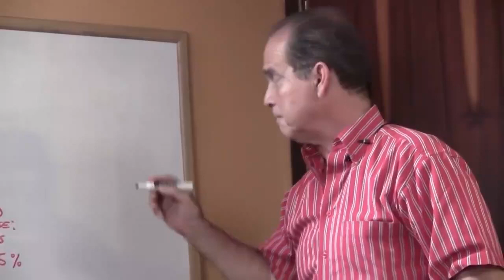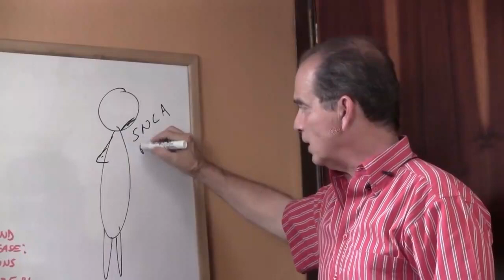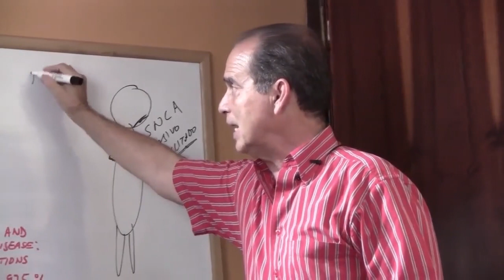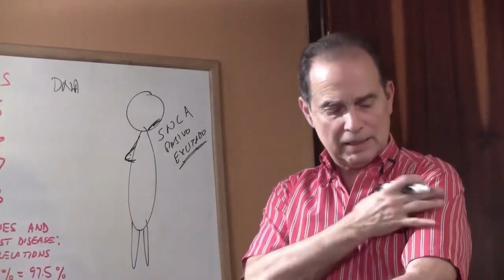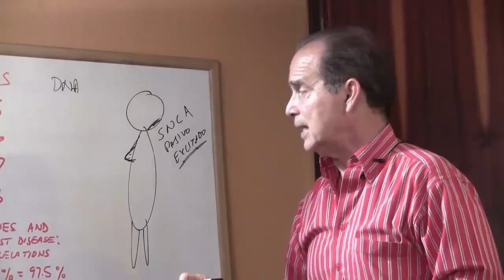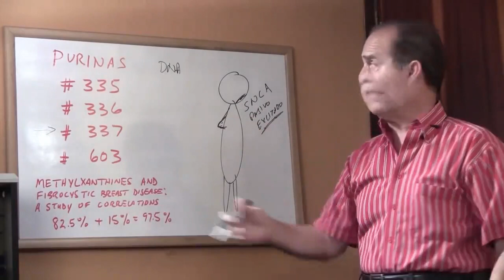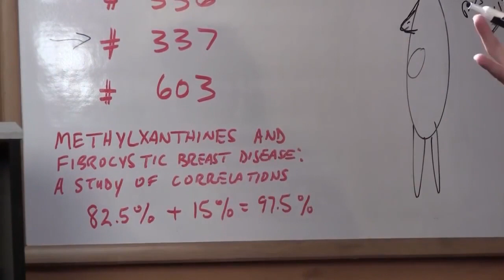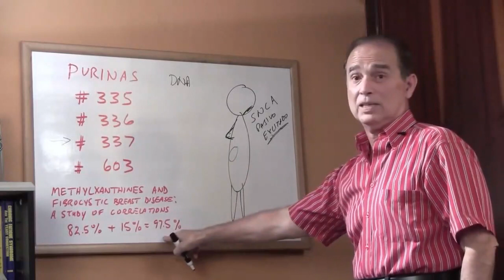#1039 Causes des kystes mammaires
Facteurs génétiques :
Suárez discute de l'influence des facteurs génétiques sur le risque de développer des kystes mammaires. Il parle de l'importance des antécédents familiaux et de la façon dont certaines femmes peuvent être plus prédisposées à cette condition.

Alimentation et mode de vie :
Ici, Suárez aborde l'impact de l'alimentation et du mode de vie sur la santé mammaire. Il propose des conseils pratiques sur les habitudes alimentaires à adopter pour réduire le risque de kystes, notamment en évitant les aliments riches en graisses saturées et en favorisant une alimentation équilibrée.

Stress et santé émotionnelle :
Suárez explique comment le stress et la santé émotionnelle peuvent affecter le développement des kystes mammaires. Il offre des stratégies pour gérer le stress et améliorer la santé émotionnelle afin de prévenir la formation de kystes.

Autres facteurs de risque :
Dans cette section, Suárez explore d'autres facteurs de risque potentiels, tels que l'utilisation de contraceptifs hormonaux, la consommation d'alcool et le tabagisme. Il donne des recommandations pour minimiser ces risques.

Prévention et dépistage :
Suárez met l'accent sur l'importance de la prévention et du dépistage précoce des kystes mammaires. Il explique les techniques d'auto-examen des seins et l'importance des mammographies régulières pour détecter les kystes à un stade précoce.

Free Choice Benelux B.V.
Waalstraat 5-D
1078 BN Amsterdam
Pays-Bas

KvK : 85774529

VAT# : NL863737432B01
CONTACTER NATURALSLIM® SUR LE CONTINENT AMÉRICAIN